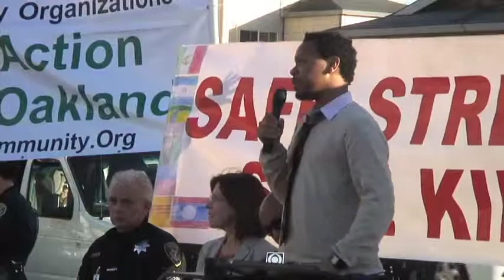San Antonio Community Rallies for "Safe Streets, Safe Kids"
Resident and other community groups in Oakland's San Antonio are stepping up and taking back the streets. East Bay Asian Youth Center (EBAYC), the Oakland Community Organizations, and the San Antonio Business Association sponsored a "Safe Streets, Safe Kids" rally to address the issues of crime and prostitution, especially the exploitation of young girls in the neighborhood. "When I got elected I talked about taking back Oakland block by block, and this is clearly one of those blocks," said Mayor Jean Quan during the rally (see photo, left). Police Chief Anthony Batts, Councilmember Patricia Kernighan and a representative of Oakland Unified School District Superintendent Tony Smith also spoke during the rally, fielded direct questions from residents, and made commitments to help the community address prostitution and crime. Councilmember Kernighan, among others, praised the organizing work of EBAYC and the community and committed to taking action.